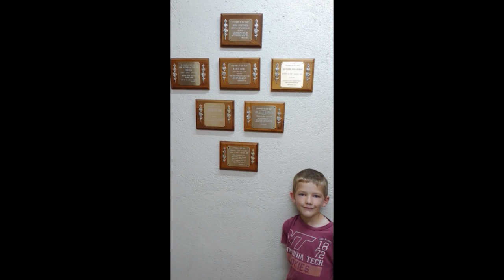SANTANAS MAF 2020 VIDEO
Check out some of the highlights of our trip to see the Santana family who are serving in Papua, Indonesia with Mission Aviation Fellowship.